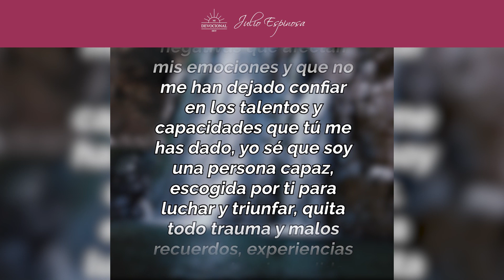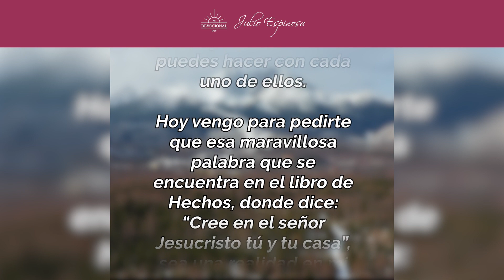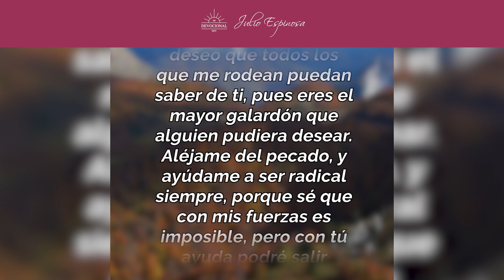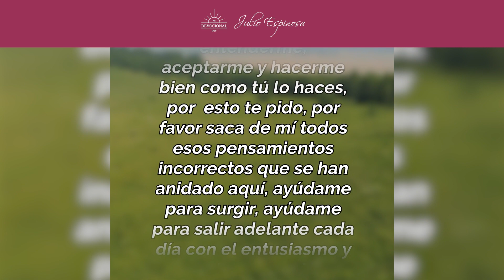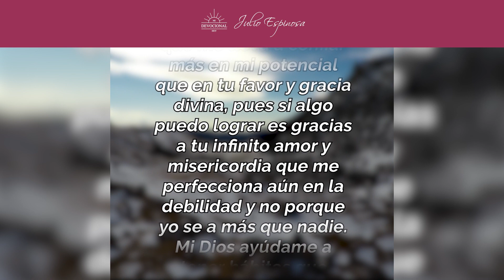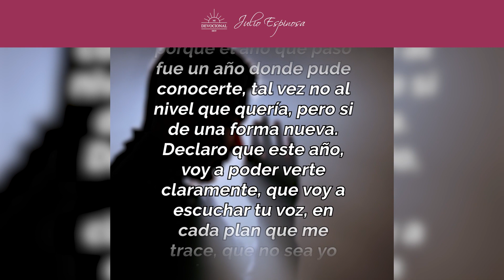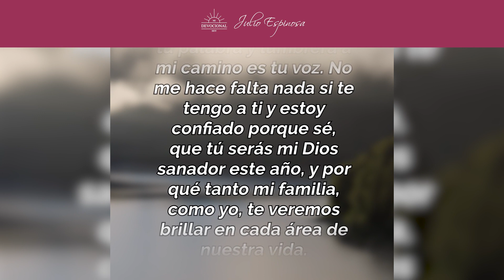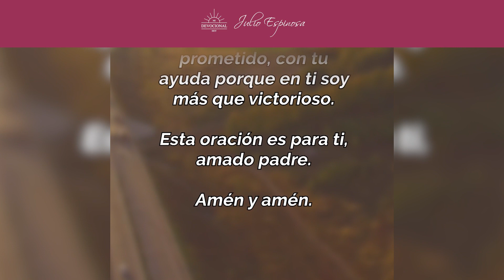ORACIONES PARA EMPEZAR EL DÍA BENDECIDO 2022 🙌 HERMOSAS ORACIONES A DIOS PARA INICIAR EL DÍA 🙏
Licencia: ORACIONES PARA EMPEZAR EL DÍA BENDECIDO 2022 🙌 HERMOSAS ORACIONES A DIOS PARA INICIAR EL DÍA 🙏